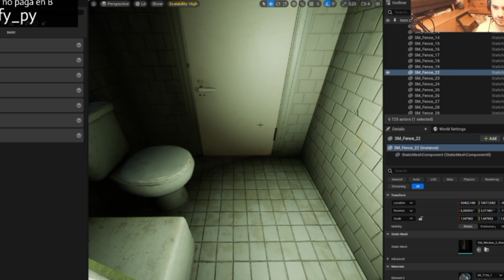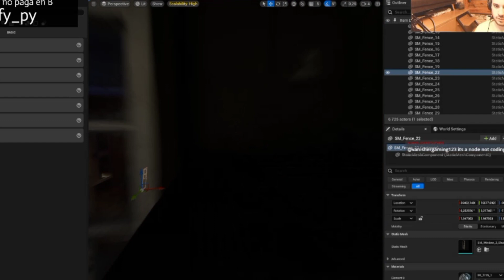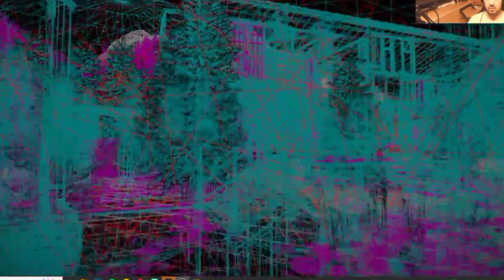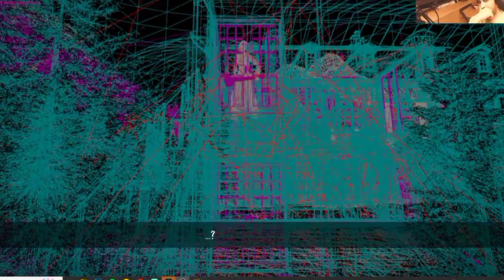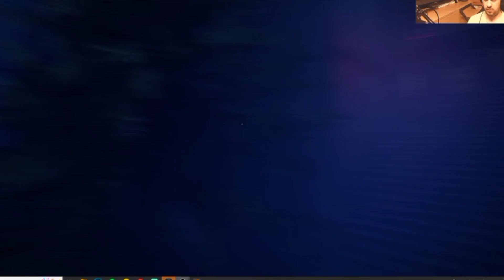4 new changes for Evil Nun Broken Mask🔥|Evil Nun The Broken Mask Secrets|Carlos Coronado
Video by:@Vlad OVS
Developers of these games: